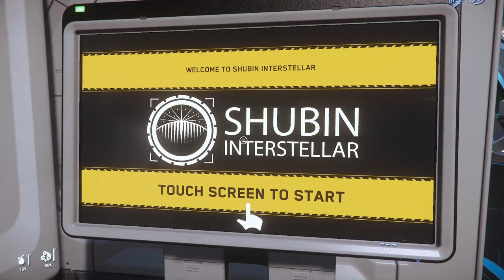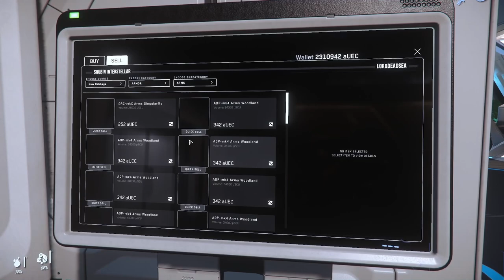Where to Sell Things 3.17 - Star Citizen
The location where to sell things in new Babbage in 3.17.

Omega pro for parts, Center mass for vehicle and personal weapons, and Shubin interstellar for Utility and armor.

System is not perfect but its nice to be able to clear out inventory.

They need to let you sell multiple things at once and get the quantity to work,
Keep getting server error when trying to sell multiple of same item. Wish they gave you more than half the value as well.